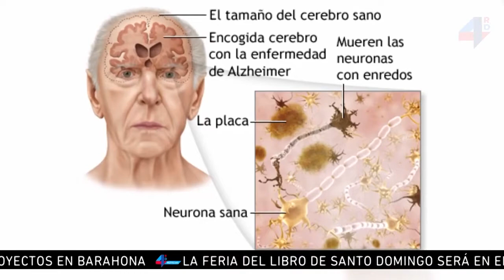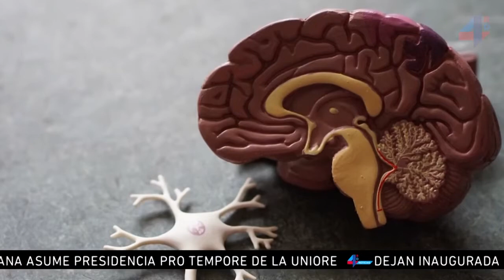Dominican Republic crime documentary News today in spanish - Police covid-19 quarantine update 2021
Dominican Republic crime documentary News today in spanish - Police covid-19 quarantine update 2021. Dominican Republic news live stream. Dominican Republic news in spanish.

dominican republic crime documentary. dominican republic prison documentary. dominican republic and haiti border wall news. dominican republic curfew police. dominican republic corruption 2020. dominican republic economy. dominican republic facts. dominican republic government. dominican republic jail pictures.